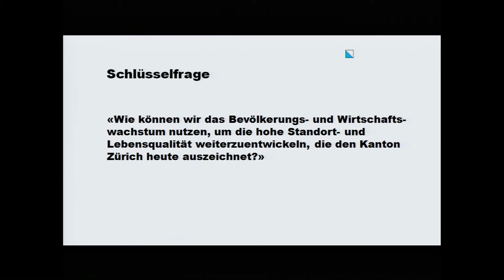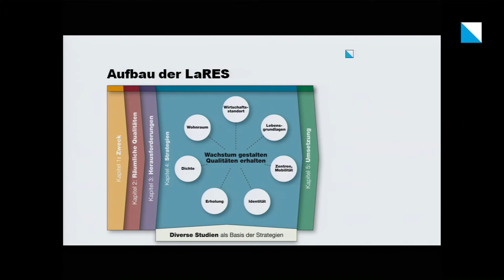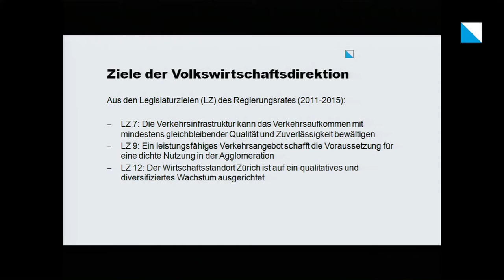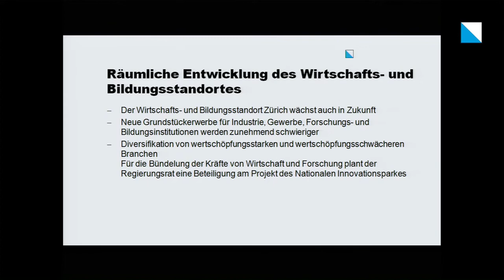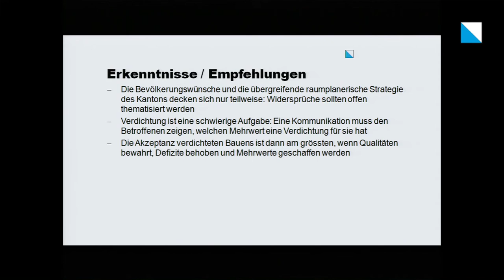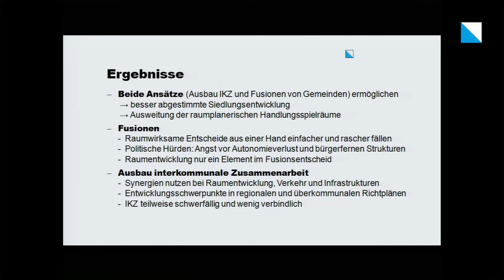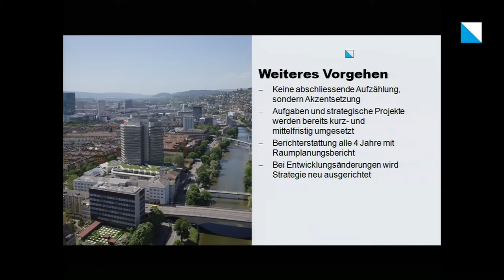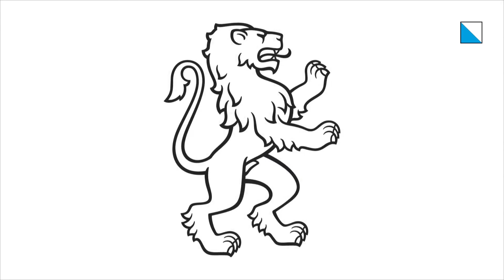10.02.15 Schlussbericht Langfristige Raumentwicklungsstrategie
Der Schlussbericht des Regierungsrates zur langfristigen Raumentwicklungsstrategie für den Kanton Zürich liegt vor. Das Bevölkerungs- und Wirtschaftswachstum wird im Kanton Zürich gemäss Prognosen anhalten. Durch dieses Wachstum ergibt sich eine Dynamik, die Gestaltungsmöglichkeiten für die Raumentwicklung bietet. Aber es stellt den Kanton auch vor Herausforderungen. Mit dem direktionsübergreifenden Projekt zur langfristigen Raumentwicklungsstrategie stellt sich der Kanton der zentralen Frage, wie man das Wachstum nutzen kann, um die hohe Standort- und Lebensqualität des Kantons weiterzuentwickeln.